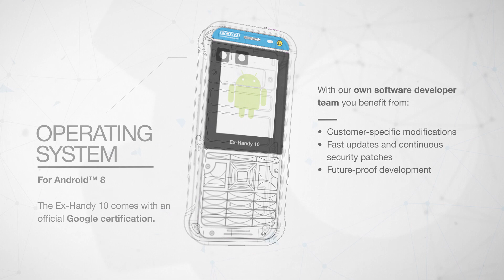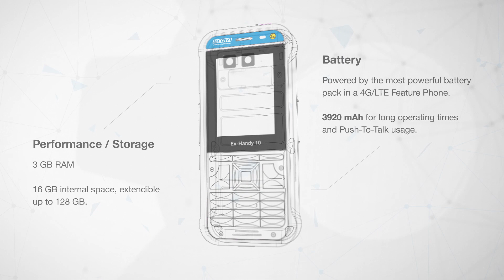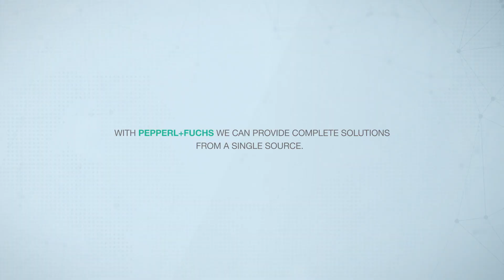ecom Ex-Handy 10 Feature Phone for DZ1 & DZ2 | ATEX IECEx CSA certified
New Intrinsically Safe 4G/LTE Ex-Handy 10 feature phone series for Zone 1+2 & Division 1+2.

The Next Generation Feature Phone for IIot!
For users who need a more advanced mobile phone but not a Smartphone, the Ex-Handy 10 Feature Phone is designed to meet this need.

The Ex-Handy 10 enables the use of a touch screen as well as a regular numeric keypad.

Discover Your Options

The Pepperl+Fuchs brand ecom introduces Ex-Handy 10 - the new generation of intrinsically safe 4G/LTE feature phones for a broad variety of applications - from pure communication to Push-to-Talk or lone worker protection.

The Ex-Handy 10 with Android 8.1 operating system, is the ideal companion for innovative Industry 4.0 applications in hazardous areas. With IP68 and Gorilla® Glass you can operate the Ex-Handy 10 in the roughest of environments. With a 5-year product lifecycle and global Ex-certifications to meet all requirements, it provides a low risk investment to the user.

With customer-specific configurations and customizations, it also handles the most demanding of situations.

* IP68 – dust- and waterproof housing

* Worldwide approvals for Zone 1/21, 2/22 & Class 1 / Div 1 & Div 2

* Protected in all situations: PTT & LWP function (app solution)

* Always and everywhere applicable: Excellent readability of the display even in direct sunlight and a long battery life.